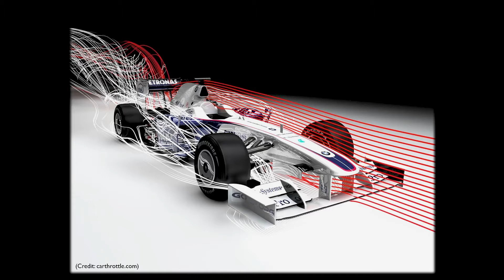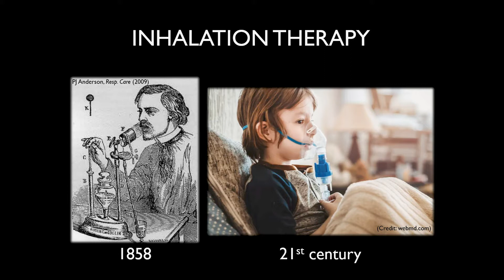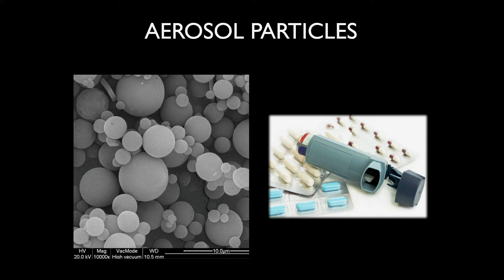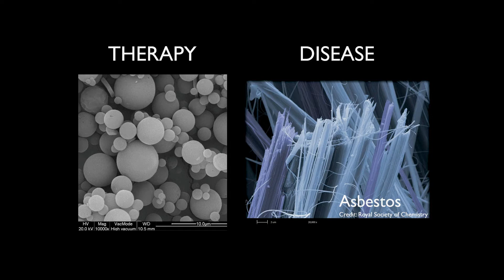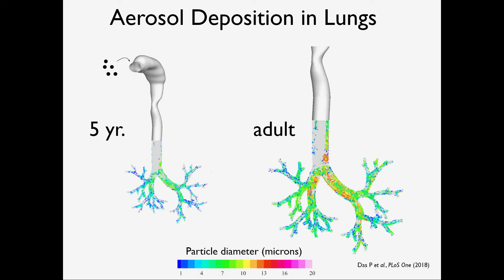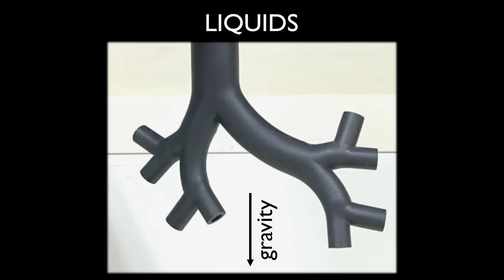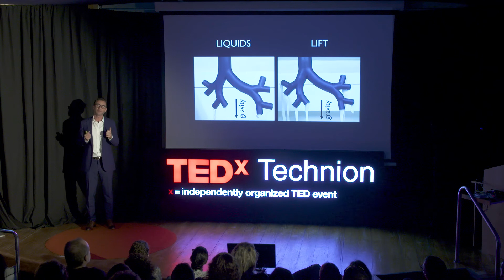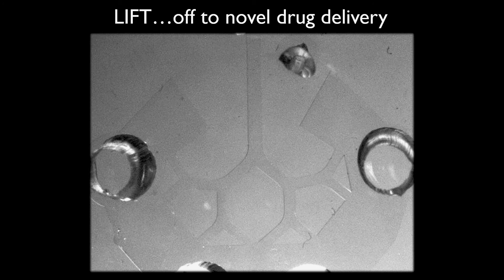From race cars to the lungs | Josué Sznitman | TEDxTechnion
As a kid, my dream was to found a race car company. I was amazed by their shapes. But beyond beauty, form serves function through the science of aerodynamics. As a scientist today, I discuss how my laboratory is leveraging aerodynamics to explore drug delivery to the lungs and how race cars are my driver for new paradigm shifts in pulmonary therapy.  Josué Sznitman (BSc, MIT 2002; Dr. Sc., ETH Zurich 2008) is a Swiss, French and Israeli national. He joined the Technion (Israel Institute of Technology) in 2010 and is currently a tenured Associate Professor of biomedical engineering focusing on respiratory physiology and drug delivery to the lungs. Sznitman has published over 60 peer-reviewed articles and is a co-inventor on several patents. Among his accolades, he was awarded the Young Investigator Award (2015) by the International Society of Aerosols in Medicine (ISAM) for a researcher under the age of 40 and most recently the 2018 Emerging Scientist Award in Drug Delivery to the Lungs (The Aerosol Society, UK). He is the co-founder of Gradtrain Ltd., an online education consultancy. This talk was given at a TEDx event using the TED conference format but independently organized by a local community.